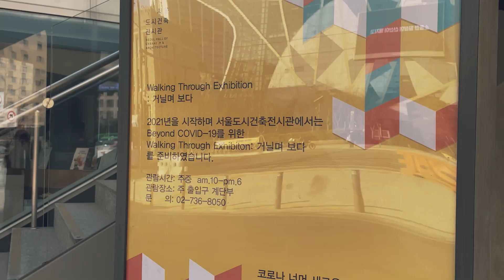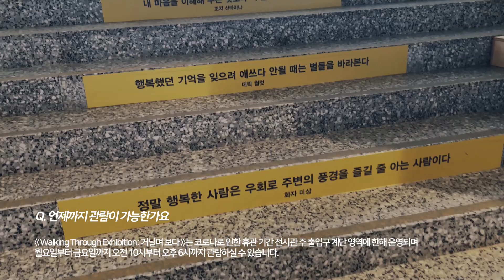2021 서울도시건축전시관 Walking Through Exhibition: 거닐며 보다 전시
2020년 전 지구적으로 COVID-19로 인한 급속한 변화와 위기를 경험하였습니다. 일여 년의 시간이 지난 지금 우리는 위기를 잘 대처하며 새로운 해법을 찾아가고 있기도 합니다.

2021년 beyond COVID-19 새로운 해법으로 제시하는 전시 《Walking Through Exhibition: 거닐며 보다》를 기획했습니다.

워킹스루 전시는 코로나로 인한 비대면 운영 기간 전시관 주 출입구 계단 영역에 한해 운영되며 월요일부터 금요일까지 오전 10시부터 오후 6시까지 관람하실 수 있습니다.